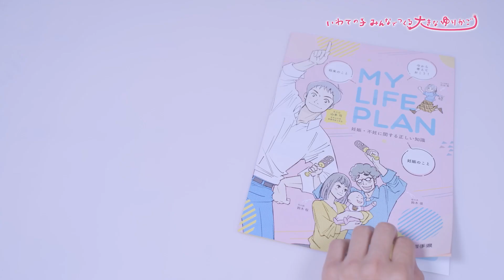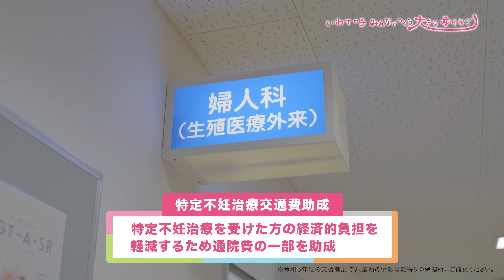いわてで生み育てる県民運動⑪妊娠・出産に関する支援の取組の紹介（「MY LIFE PLAN～妊娠・不妊に関する正しい知識～」）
県では子育てする人や子どもを温かく見守り、支え、育む環境づくりに取り組む「県民運動」を推進しています。
県民運動の一環として、子育て支援の取組について動画で紹介いたします。
１１回目は「MY LIFE PLAN～妊娠・不妊に関する正しい知識～」についてです。
妊娠や出産、不妊症など、人生設計を立てる上で大切な知識について、専門医師のお話しちあわせて紹介していますので、ぜひご覧ください。